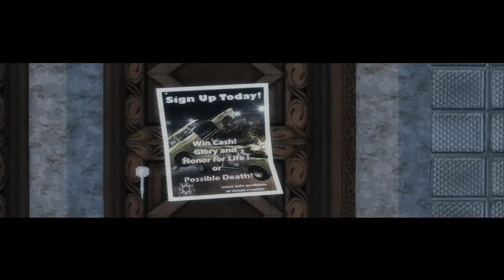Fluffy Chops Completes Saints Row 2 - Part 3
Today's part is me doing some demolition derby and upgrading my 1st car, you could really say that this is a car themed episode.